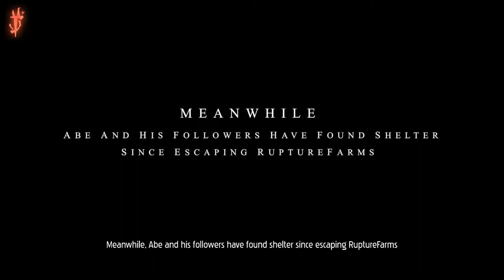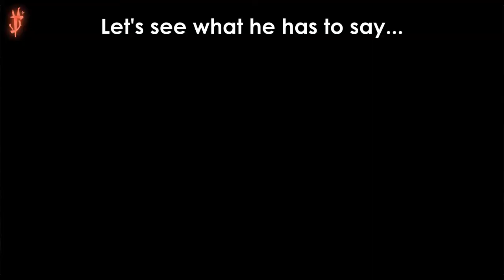ODDWORLD: Soulstorm THE MOVIE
I have joined all the cutscenes + I have tried to give you all in between so that you will exactly know what happened in between two cutscenes.
Oddworld: Soulstorm is a platform game developed and published by Oddworld Inhabitants for Microsoft Windows, PlayStation 4, and PlayStation 5. It is the continuation of 2014's Oddworld: New 'n' Tasty! and a re-imagining of 1998's Oddworld: Abe's Exoddus. Wikipedia
Initial release date: 6 April 2021
Series: Oddworld
Engine: Unity
Developers: Oddworld Inhabitants, Just Add Water, Sabotage Studio, Frima Studio, Fat Kraken Studios
Publishers: Oddworld Inhabitants, Microïds
Platforms: PlayStation 4, PlayStation 5, Xbox One, Microsoft Windows